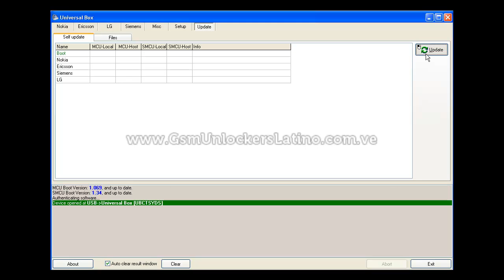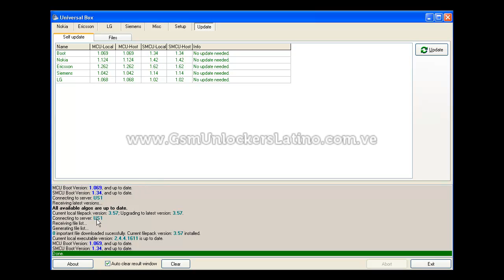How to Update your Box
Como axctualizar tu UB